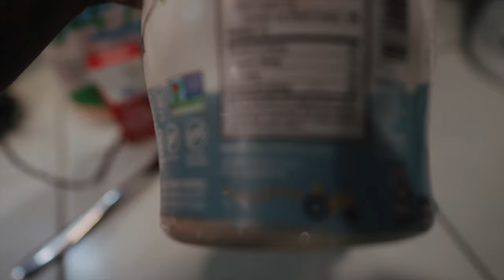Day In The Life Outside Of Fitness | Time To Move On....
You might be wondering what is life like outside of the fitness atmosphere. It has became a stigma that the gym is our only way of life. Well this video shows the outside portion of our daily lives. Enjoy! 2.O FAMILY!!